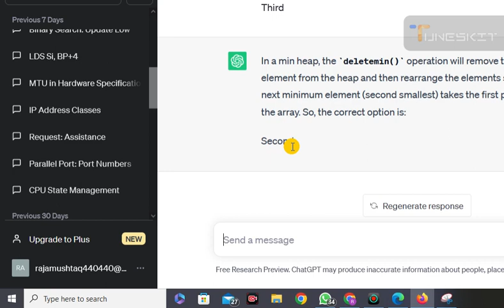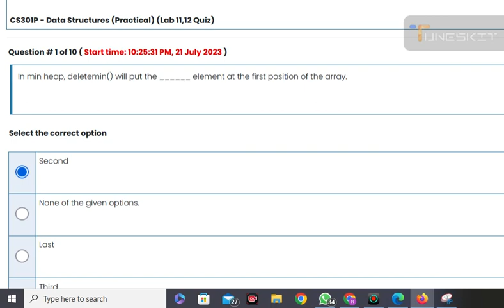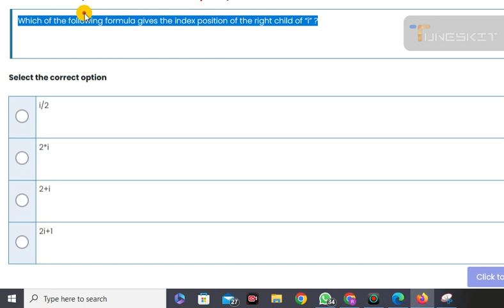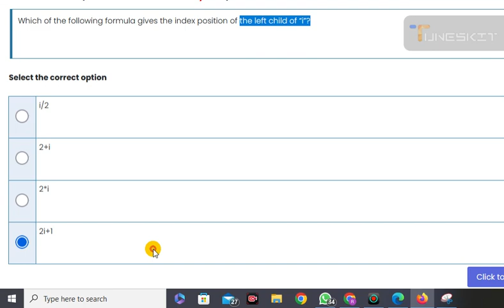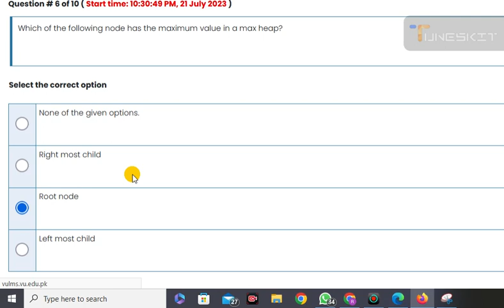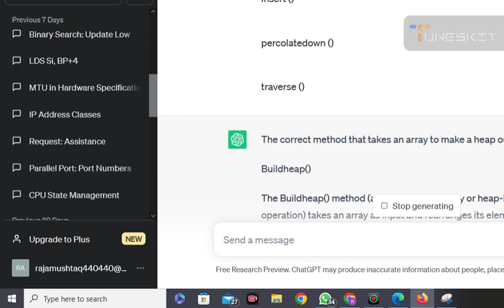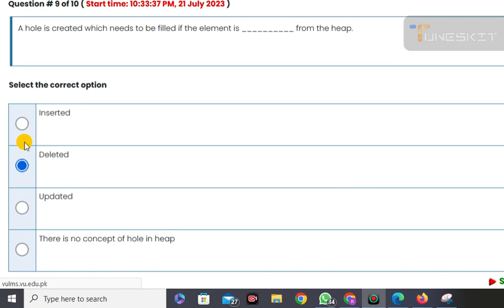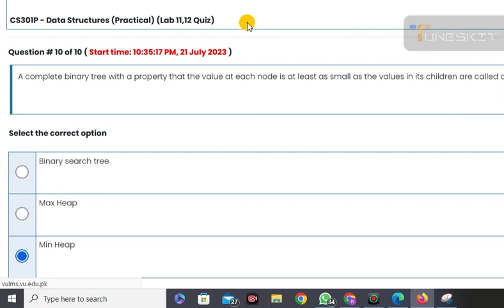CS301P - Data Structures (Practical) (Lab 11,12 Quiz)